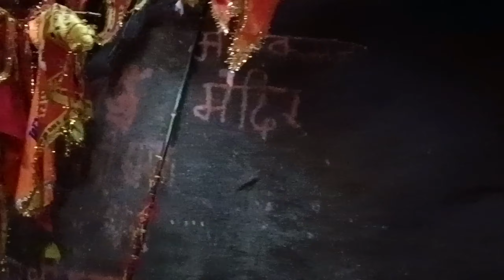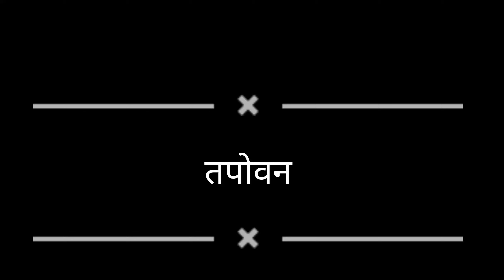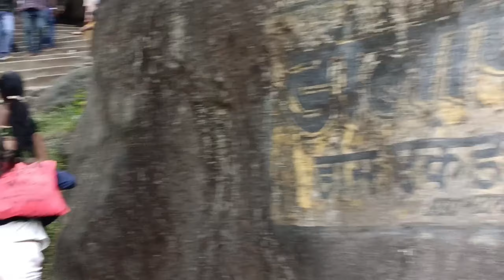तपाेवन में हनुमान जी ने पर्वत चिरिथी देखें / bhajahari ji